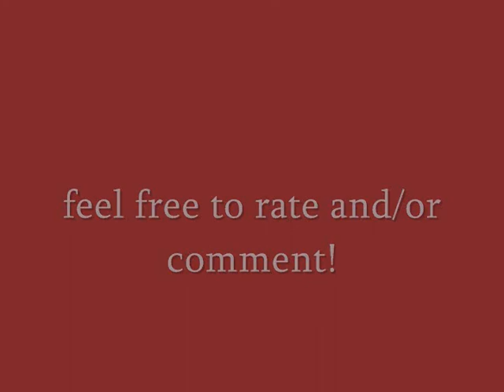Ode to My Family- The Cranberries Acoustic Cover: Female Artist I La La Loggins #10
La La Loggins #10:
La La celebrates Mardi Gras by paying homage to those loveable Cranberries. This is my version so please don't get hung up on lyrical snafus.

*Much love and respect for Dolores, who left this world a better place because she was in it. She always inspired me, and I consider her one of my heroes. I hope she is up there yodeling in heaven. She will be missed.
**audio/video quality is quite poor, so I have provided the lyrics for you:
Understand the things I say
Don't turn away from me
'Cause I spent half my life out there
You wouldn't disagree

D'you see me?
D'you see?
Do you like me?
Do you like me standing there?
D'you notice?
D'you know?
Does anyone care?

Unhappiness
Where's when I was young
And we didn't give a damn
'Cause we were raised
To see life as fun
And take it if we can

My mother
My mother she'd hold me
She'd hold me
When I was out there
My father
My father he liked me
Oh, he liked me
Does anyone care?

Understand what I've become
It wasn't my design
And people everywhere think
Something better than I am

I miss 'cause I liked it
'Cause I liked it
D'you know this?
D'you know?
You did not find me
You did not find
Does anyone care?

My mother
She'd hold me
My father
Does anyone care?

Does anyone care?
Does anyone care?
Does anyone care?
Does anyone care?
Does anyone care?
Does anyone care?
Does anyone care?
Written by: Dolores Mary O'riordan, Noel Anthony Hogan

Album: No Need To Argue

Released: 1994

Lyrics provided by Musixmatch